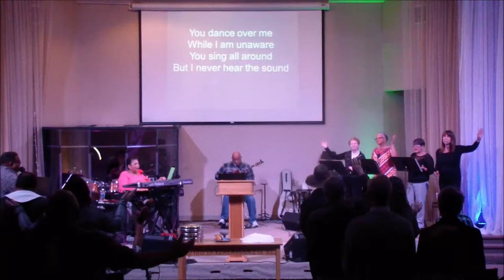Be a Follower of Jesus John 3:22 March 3rd 2019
Tigard Covenant Church with Pastor David Greenidge, A Christian Church Located at 11321 Southwest Naeve Street Tigard, OR 97224 . For more Information Please Visit our